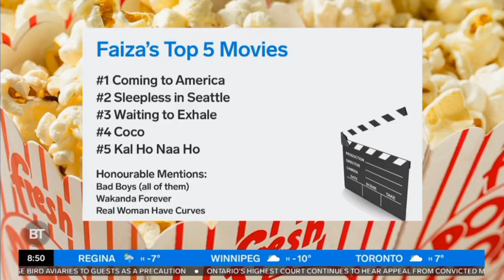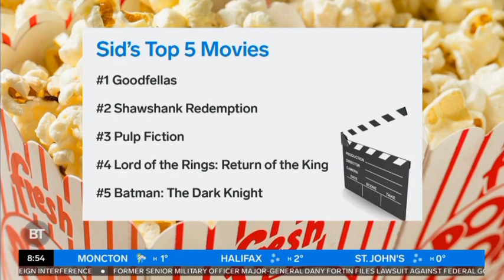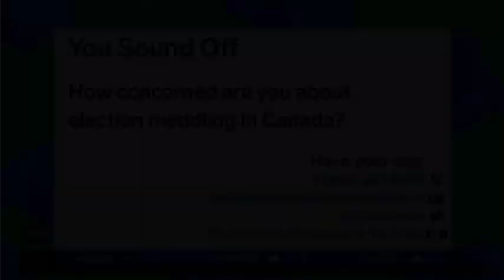Citytv: Breakfast Television: Hosts reveal their all-time favourite movies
Sid, Dawn and Faiza sit down together as they share their greatest movies of all time list and their thoughts on each movie.